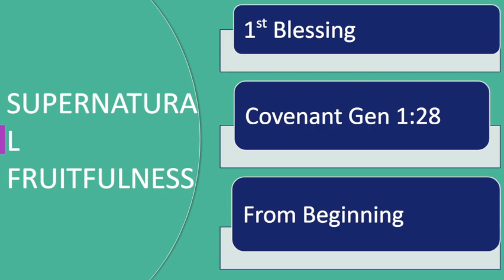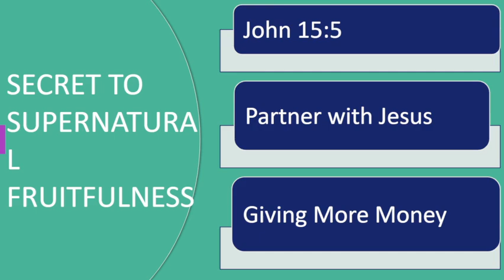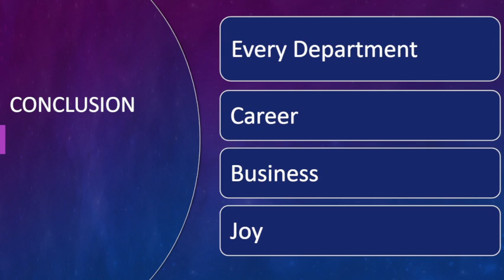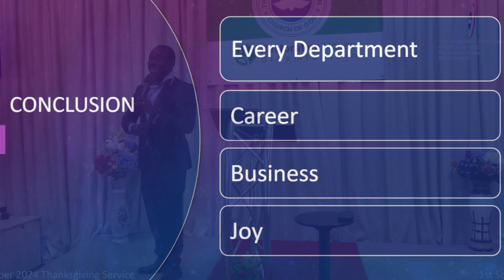2024 SeptemberThanksgiving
ONLINE VENUE:
RCCG RHB WHERE LIVES ARE RESTORED, REFORMED AND TRANSFORMED